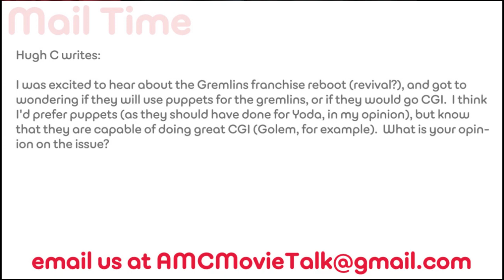Will GREMLINS Be Puppets Or CGI In The Reboot? - AMC Movie News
In a user submitted question we were asked if the GREMLINS will be puppets or CGI in the GREMLINS franchise reboot.